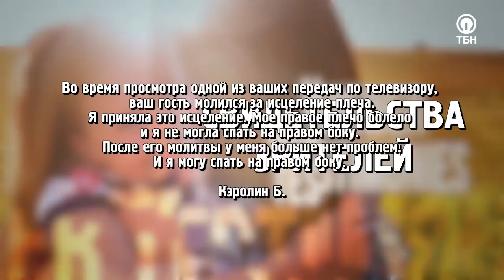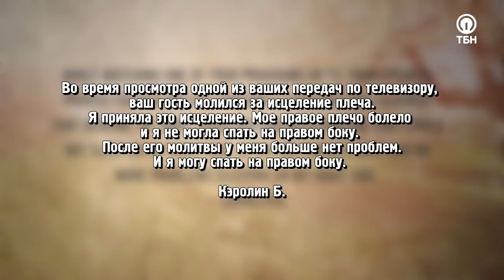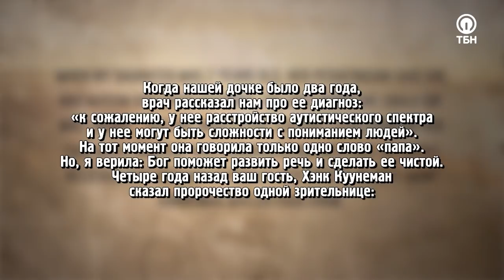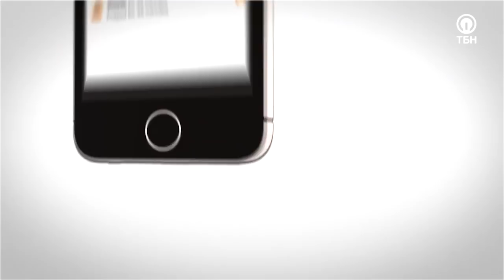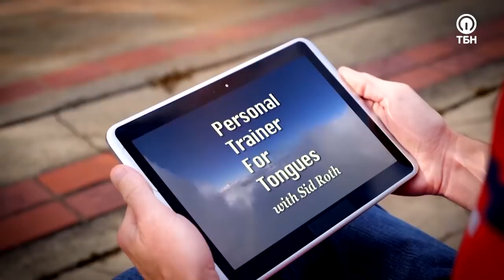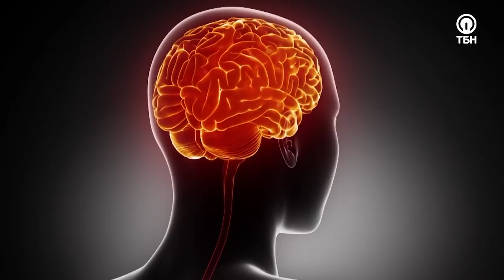СЕМЬ ДУХОВ БОЖЬИХ! «Это сверхъестественно!» (1118)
Бог хочет, чтобы все Его дети слышали Его. У Авраама не было Библии, но он знал Бога и Его голос! Давид не учился в библейской школе, но понимал Божий характер и был чутким к Его повелениям!

Самое важное для каждого верующего – это слышать призыв своего Пастыря, а не голос незнакомого пастуха. Всевышний желает участвовать во всех наших начинаниях, планах и делах.

Гость Сида Рота Майлз Килби будет учить о том, как получить дар ясного слышания Божьего голоса!

«”Моя цель – очищать. Я очищу Церковь от всех пятен перед приходом Мессии”, – сказал Бог. Крещение Святым Духом и огнем – это полное погружение. Святой Дух – это испепеляющий огонь. Когда Бог приходит и проявляется в огне, Он поглощает все эгоистическое в нас. Это и есть очищение. Он дарит нам Свою любовь к нашему Мессии, наделяет способностью слышать Его»

Служитель расскажет, как научиться развивать свой духовный слух, и какие пять уровней пророчества существуют.

О том, как правильно молиться о крещении огнем и доступе к Божьим дарам, что говорит Священное Писание о семи очах Святого Духа, а также, какое значение имеет в Духе цифра «21» и как это связано с текущим годом – смотрите в программе!